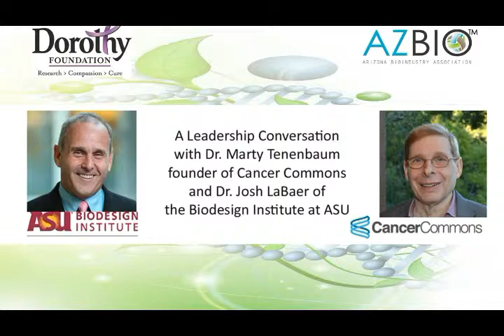Conquering Cancer: Intro by Jude LaCava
Science advocate and FOX10 sportscaster Jude LaCava, who with his sister, Sandra, launched the Dorothy Foundation, in honor of his mother who succumbed to cancer, will be on hand to introduce the speakers. The Dorothy Foundation is dedicated to providing the most up to date information regarding cancer treatments and research, to inform those affected by cancer, and to support the most promising, innovative research in the field. The Dorothy Foundation supports the work of both Drs. Tenenbaum and LaBaer.  (This is the introduction to the AZBio Leadership Conversation on Conquering Cancer: Big Questions – Big Data – Big Science